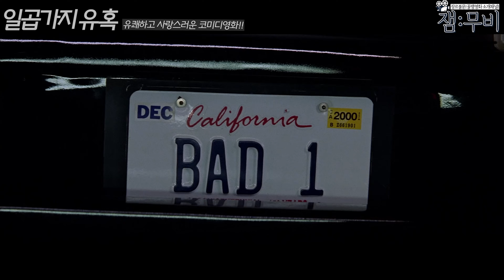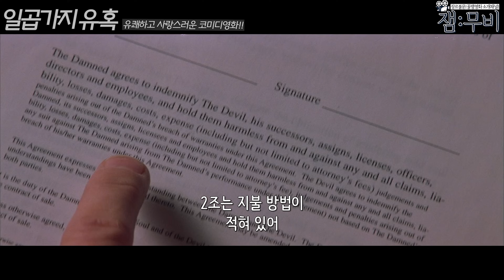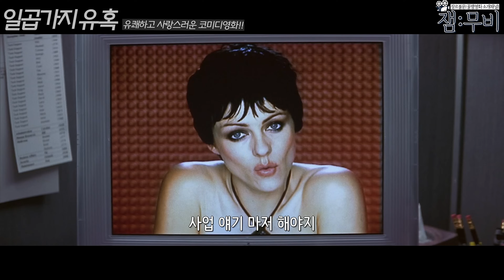진짜 한 치 앞도 예상이 안되는 미친영화ㅋㅋㅋㅋㅋ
📢 "일곱가지 유혹" 영화 소개 영상입니다 :)